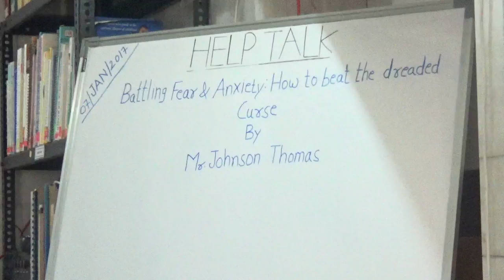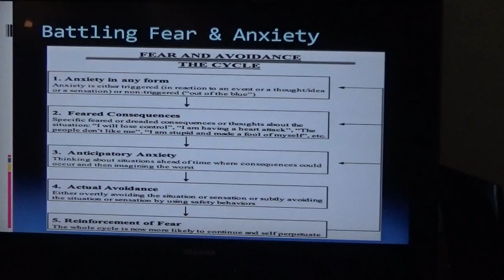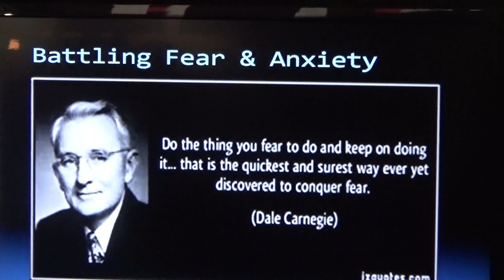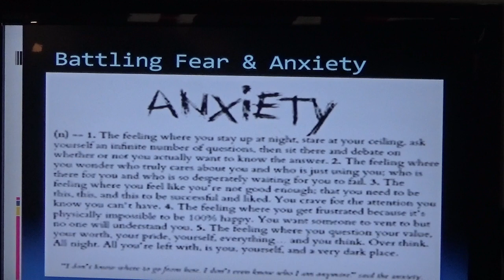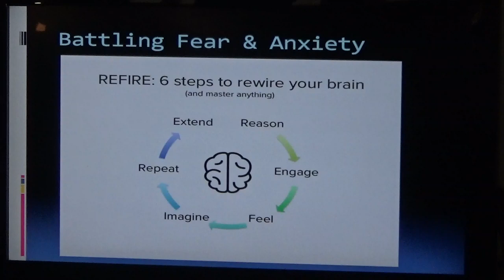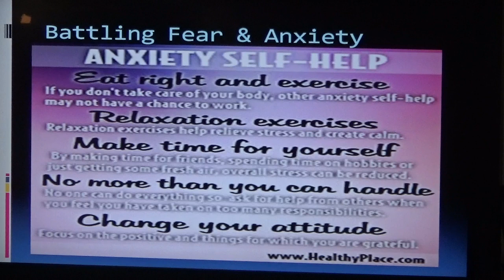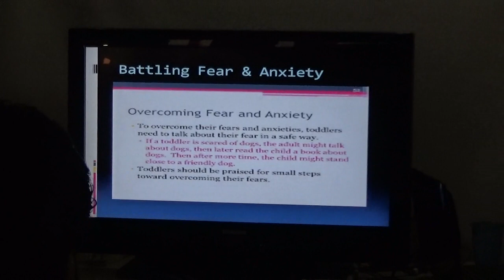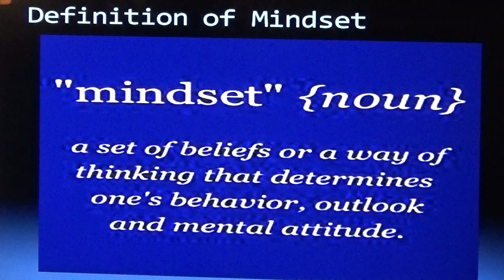Battling Fear & Anxiety By Mr. Johnson Thomas HELP Talks Video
This video is a talk by By  Mr. Johnson Thomas  on  7th January  2017. Topic  "Battling Fear & Anxiety: How to beat the dreaded curse and take back control of your life". This is part of the  HE LP Talk series at HELP, Health Education Library for People, the worlds largest free patient education library